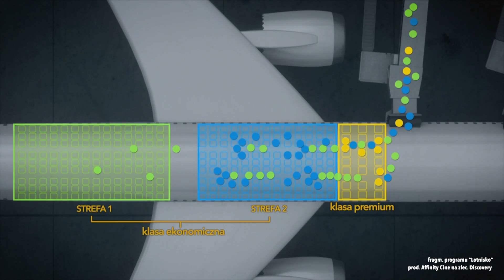Kim są i czym zajmują się na lotnisku tzw. "Neony"? [Lotnisko]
190 tysięcy startów i lądowań. 18 milionów pasażerów rocznie. 46 przewoźników z całego świata. 42 operacje lotnicze co godzinę. 9 tysięcy pracowników w 30 różnych zawodach pracujących 24 godziny na dobę. Tak funkcjonuje największy port lotniczy w Polsce.
Warszawski port lotniczy jest największy w Polsce. To potężny organizm funkcjonujący na pełnych obrotach przez 24 godziny na dobę, 365 dni w roku. To także skomplikowane, obostrzone surowymi przepisami procesy oraz praca setek profesjonalistów i pasjonatów, na barkach których spoczywa bezpieczeństwo milionów pasażerów. Już 12 kwietnia Discovery Channel rozpocznie emisję ośmioodcinkowej serii w całości poświęconej Lotnisku Chopina. Sprawdzimy, jak trudnym i odpowiedzialnym zadaniom muszą stawić czoła jego pracownicy. Telewizyjne kamery będą im towarzyszyć w wykonywaniu codziennych obowiązków, dotrą w niepokazywane dotąd miejsca i pokażą przebieg procesów, których na co dzień nie widzą pasażerowie.